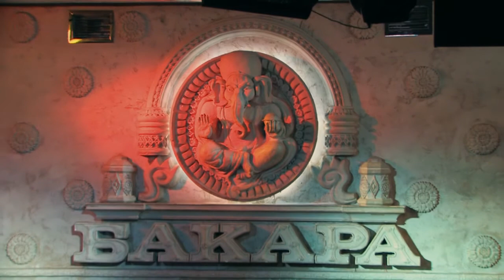Прохор Шаляпин. Интро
Концерт в клубе Бакара 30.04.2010 г.